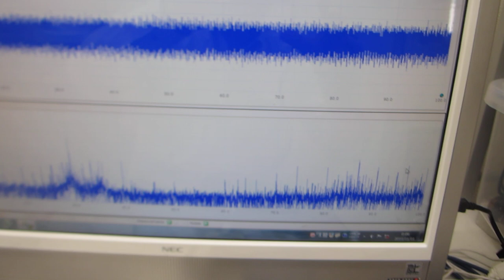超音波の発振制御に関する基礎実験（超音波システム研究所）